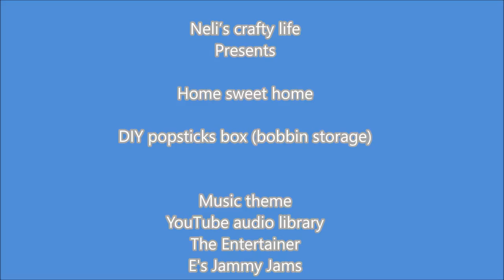DIY popsticks box (bobbin storage)/Φτιάχνω κουτί από γλωσσοπίεστρα (θήκη για μπομπίνες)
This video presents how to make a box from popsticks, how to decorate it and how to make the bobbin storage. Materials: popsticks (80), wood glue, hot glue gun, foam sheets, finger separators, craft paper scraps, o bobbin and satin ribbon.
Αυτό το βίντεο παρουσιάζει πως φτιάχνω ένα κουτί από γλωσσοπίεστρα (ξυλάκια χειροτεχνίας), πως το διακοσμὠ και πως φτιάχνω τη θήκη για τα μασούρια. Υλικά: Γλωσσοπίεστρα (80), ξυλόκολλα, πιστόλι ζεστής σιλικόνης, φύλλα αφρού χειροτεχνίας, διαχωριστικά δαχτύλων, κομμάτια χαρτιών χειροτεχνίας, ένα μασούρι και σατέν κορδέλα.

The bottom and the cover
Ο πάτος και το καπάκι

Place 8 popsticks like so
Τοποθετώ 8 γλωσσοπίεστρα έτσι

Add a second layer
Προσθέτω ένα δεύτερο επίπεδο

Build the box
Χτίζω το κουτί

Continue until the desired height
Συνεχίζω μέχρι το επιθυμητό ύψος

Measure (10.5x10.5cm) in order to cut 6 squares from foam sheets
Μετράω (10.5x10.5cm) για να κόψω 6 τετράγωνα από φύλλα αφρού χειροτεχνίας

Glue 2 foam squares for the internal bottom and 4 for the cover
Κολλάω 2 τετράγωνα αφρού για τον εσωτερικό πάτο και 4 και το καπάκι

Glue finger separators (pedicure)
Κολλάω διαχωριστικά δαχτύλων (πεντικιούρ)

A coat of white acrylic paint and leave it to dry
Ένα χέρι άσπρη ακρυλική βαφή και το αφήνω να στεγνώσει

Glue some decorative craft scraps with wood glue for the cover and with hot silicone glue for the sides
Κολλάω μερικά απομεινάρια χαρτιών χειροτεχνίας με ξυλόκολλα για το καπάκι και με το πιστίλι ζεστής σιλικόνης για τις πλευρές

2 coats of wood glue for shine and protection
2 χέρια ξυλόκολλα για λάμψη και προστασία

Satin ribbon to the bobbin in order to give color
Σατέν κορδέλα στη μπομπίνα για να δώσω χρώμα